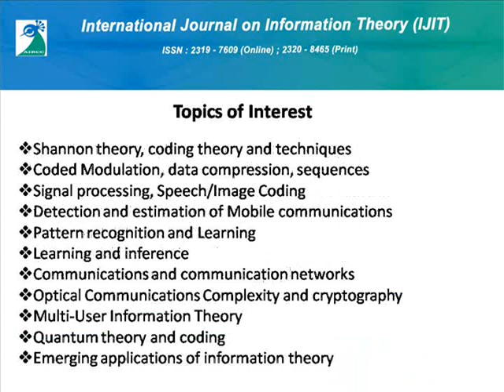International Journal on Information Theory (IJIT)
International Journal on Information Theory (IJIT) will provide an excellent international forum for sharing knowledge and results in theory,
methodology and applications of Information Theory. Authors are solicited to contribute to the journals by submitting articles that illustrate
research results, projects, surveying works and industrial experiences that describe significant advances in the areas of Information Theory
and applications. Topics of interest include, but are not limited to, the following

  The topics suggested by this journal can be discussed in term of concepts, surveys, state of the art, research, standards, implementations,
running experiments, applications, and industrial case studies. Authors are invited to submit complete unpublished papers, which are not
under review in any other conference or journal in the following, but not limited to